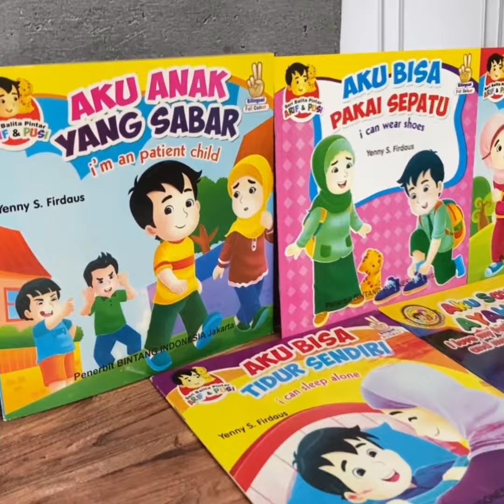Buku Cerita Anak Bilingual Full Colour Seri Balita Pintar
Buku bergambar sebaiknya mengajarkan tentang sebab-akibat, panduan moral bagi emosi anak, membedakan mana yang baik dan buruk, yang benar dan salah. Dengan demikian bisa mengarahkan anak-anak mengatasi situasi sulit, misalnya menghadapi kemarahan atau kesedihan. Anak-anak diajarkan untuk menjadi lebih dewasa dan cerdas secara emosi dari mengamati beragam ekspresi dalam gambar,  dan cerdas secara sosial dari memahami interaksi sosial lewat beragam karakter penuh warna

Dapatkan segera di PUSTAKA BARU PRESS